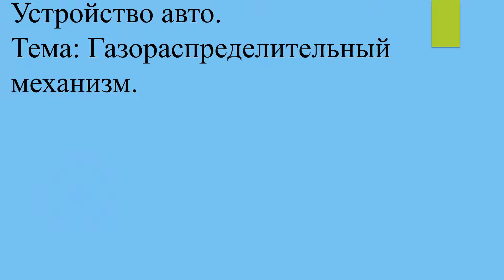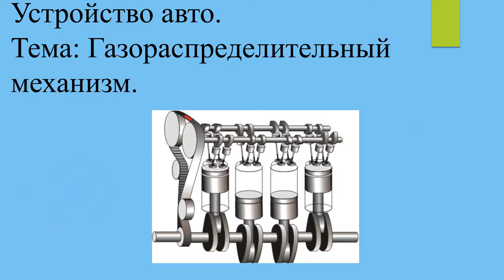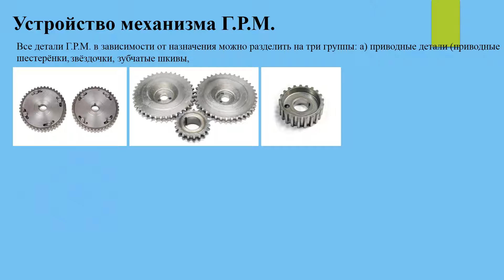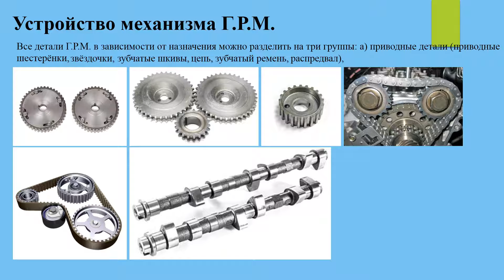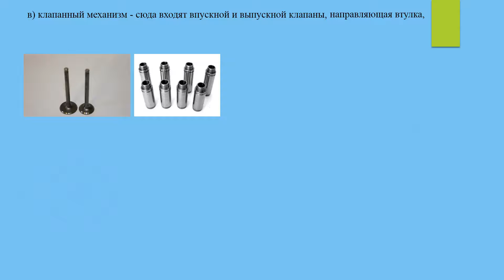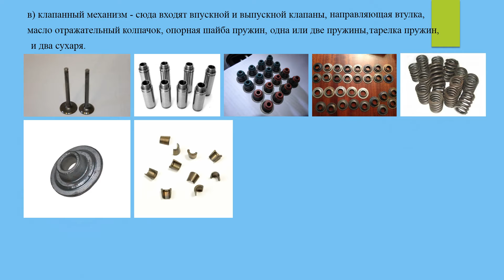[Устройство авто] Газораспределительный механизм #12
Устройство авто.
Тема: Газораспределительный механизм.
12 серия

Назначение и типы газораспредельного механизма

Газораспределительный механизм (Г.Р.М.) предназначен для, впуска рабочей смеси или воздуха в цилиндры двигателя и выпуска отработавших газов. В зависимости от расположения клапанов Г.Р.М. бывает с верхним и нижним расположением клапанов. На двигателях наиболее часто встречается использование верхние расположение клапанов.

Устройство механизма Г.Р.М.

Все детали Г.Р.М. в зависимости от назначения можно разделить на три группы: а) приводные детали (приводные шестерёнки, звёздочки, зубчатые шкивы, цепь, зубчатый ремень, распредвал), б) передающие детали передают усилия от кулачков распределительного вала на стержень клапана. К ним относятся: толкатель, штанга, коромысло, регулировочный винт с гайкой, в) клапанный механизм - сюда входят впускной и выпускной клапаны, направляющая втулка, масло отражательный колпачок, опорная шайба пружин, одна или две пружины, тарелка пружин, и два сухаря.